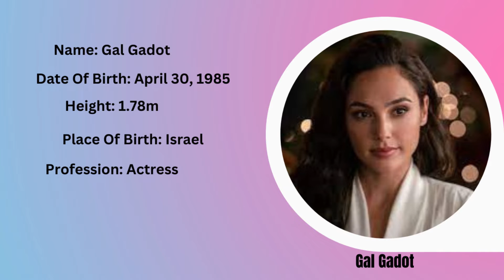Top 10 Most Beautiful Women In The World 2022.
This Video Is About The Top 10 Most Beautiful Woman In The World 2022.

1. Bella Hadid
2. Adriana Lima
3. Beyoncé Giselle Knowles-Carter
4. Margot Robbie
5. Aishwarya Rai Bachchan
6. Gal Gadot
7. Deepika Padukone
8. Scarlett Johansson
9. Mila Kunis
10. Emma Watson

Please note that the information provided in this video ''Top 10 Most Beautiful Woman In The World 2022.'' may not constitute the most up-to-date information, instead all information and content are for general entertainment purposes only.

Top 10 Most Beautiful Women In The World
Top 10 Most Beautiful Men In The World
Top 10 Richest Hollywood Actors and Actresses 2022 and Their Net Worth.
top 10 richest Hollywood actors 2022
top 10 richest actors 2022
top 10 richest actress 2022